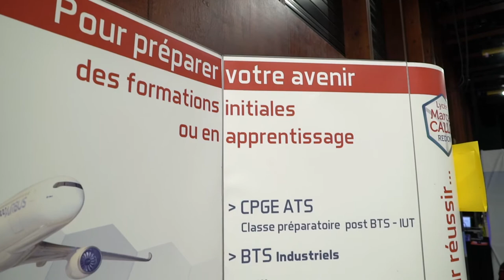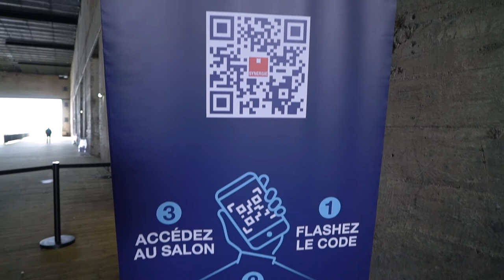Le lycée Marcel Callo vous accueille sur le salon de l'emploi Synergie.aero - Saint-Nazaire 2020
Retrouvez le lycée général, technologique et professionnel Marcel Callo sur le salon de l'emploi Synergie.aero à Saint-Nazaire.